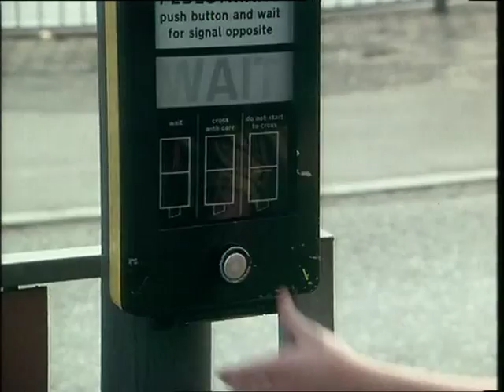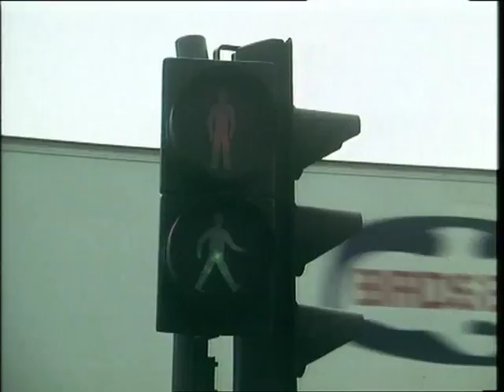The Chiffy_Kids_ Room To Let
Children's Film and Television Foundation Ltd

With: Luke Batchelor, Lesley Saunders, Philip Sadler, Wayne Kebell, Tracey Strand, Harry H. Corbett, Norman Bird, Judy Cornwall, Alfie Bass, Kenny Lynch, Irene Handl, Valerie Singleton, Eva Rueber-Staier, Sam Kydd etc.